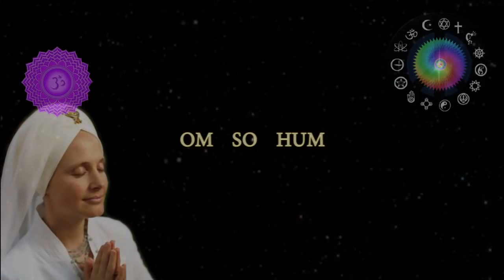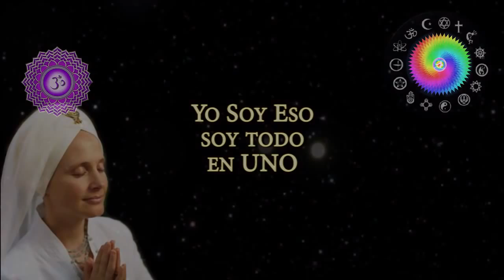Snatam Kaur So HUM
Soham, es un mantra muy poderoso. Significa Yo Soy  (yo soy Brahma, yo soy la divinidad, yo soy el creador)

Repetir So Ham es igual a reafirmar que somos parte del la Energía Cósmica que dio origen al Universo, que no estamos alejados de la Llama Divina sino que la Divinidad está dentro de nosotros también.